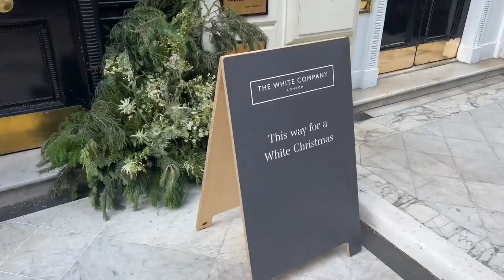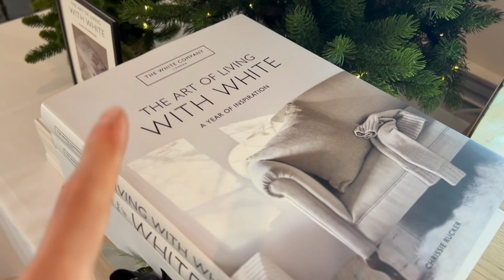CHRISTMAS TRENDS 2022 - A press day with The White Company, Daylesford & more! | Tobyshome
Today's video is a first look at the upcoming Christmas collections for The White Company, Daylesford & many other brands!

This was such a busy day in London, but so much fun. Getting to see the new trends for the season was incredible, and having a few new pieces from the brands to try at home was such a wonderful surprise.

Is anyone else already starting to think about their Christmas decor...? Or just me?

Love,
Toby